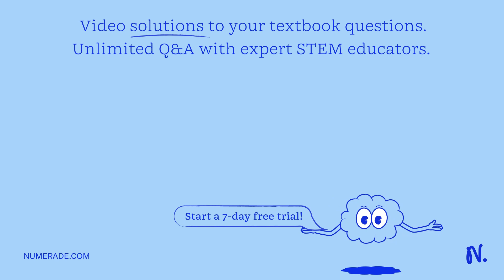A simple salt that often brings relief to patients suffering the highs and lows of bipolar disorder…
A simple salt that often brings relief to patients suffering the highs and lows of bipolar disorder is ___________ .